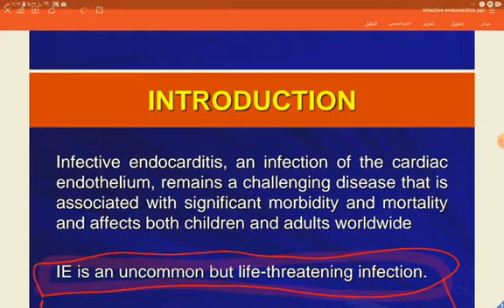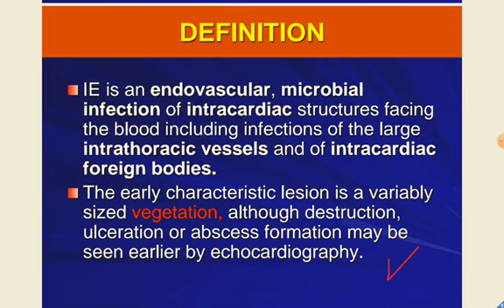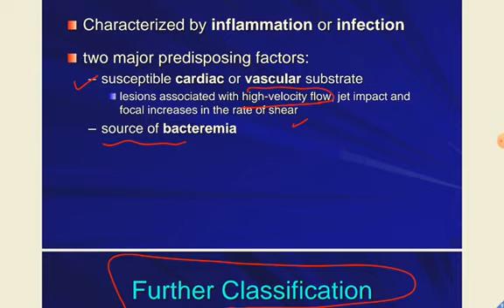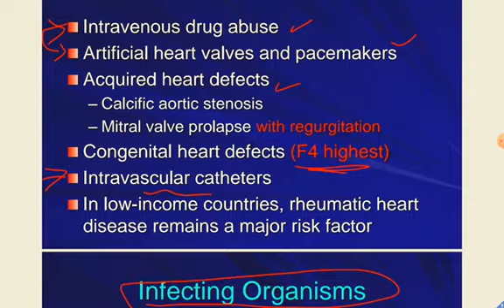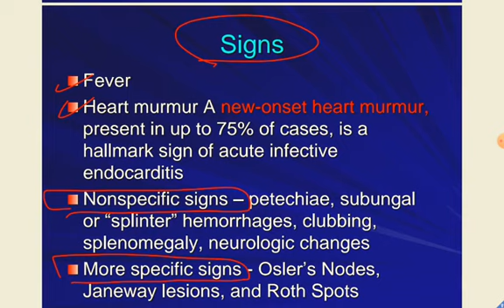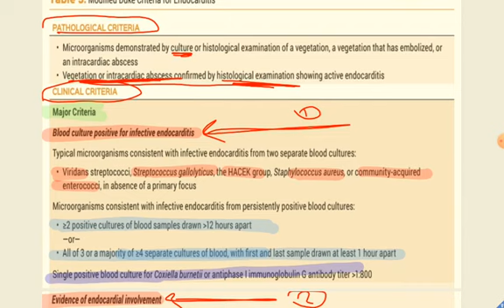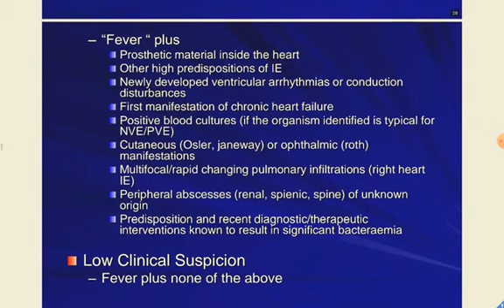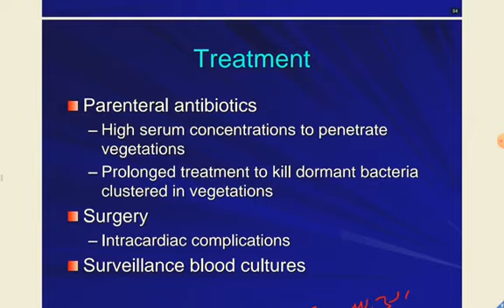IE part 1